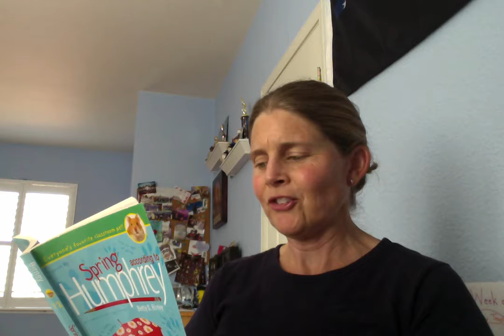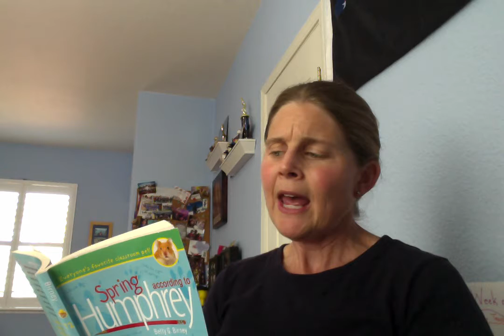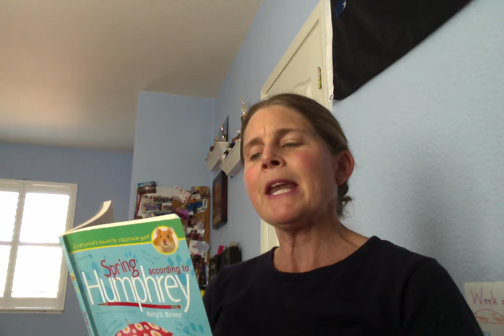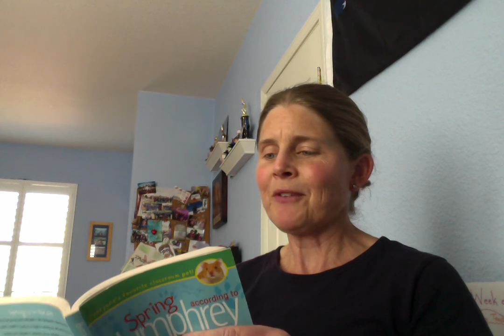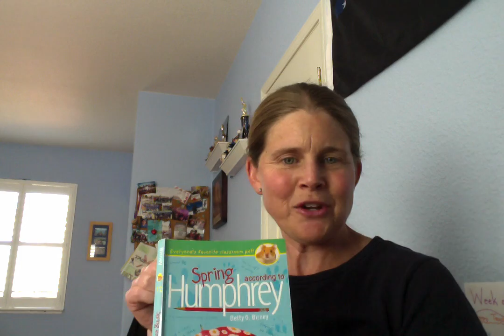Thursday Read Aloud 5/7